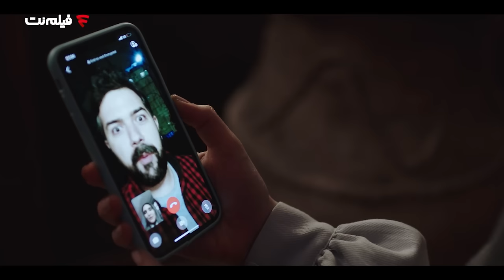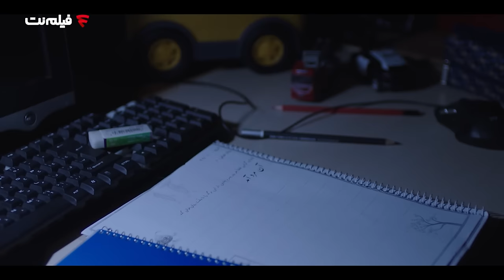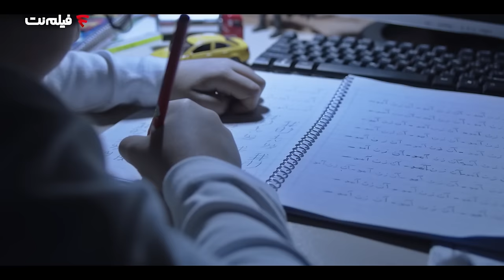Serial Anha - Part 1 | سریال آنها - قسمت ۱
سریال آنها - قسمت ۱
قسمت اول: بت چین

خلاصه این قسمت:
زن، کودک و یک نقاشی نفرین شده در خانه تنهایند.

خلاصه داستان:
جایی در تاریکی وجود دارد که ما درباره اش نمی‌دانیم، جایی که آنها ما را نظاره می‌کنند.

بازیگران:
علیرضا کمالی، دیبازاهدی، محمد بحرانی، لیندا کیانی، پردیس احمدیه، مجتبی پیرزاده، حسام محمودی، آناهیتا افشار و..

کارگردان:مهدی آقاجانی، میلاد جرموز
تهیه کننده: پرویز پرستویی
نویسنده: سروش روح بخش

ژانر: ترسناک
تمام قسمت های سریال آنها
Serial Anha - Part 1

Summary of This Part:
A woman, a child and a cursed painting are alone in the house.

Synopsis:
There is a place in the dark that we do not know about, where they are watching us.

Release: 2021

Cast:
Alireza Kamali, Dibazahedi, Mohammad Bahrani, Linda Kiani, Pardis Ahmadieh, Mojtaba Pirzadeh, Hesam Mahmoudi, Anahita Afshar and ..

Director: Mehdi Aghajani, Milad Jarmouz
Producer: Parviz Parastavi
Author: Soroush Rouhbakhsh

Genre: Horror
کانال رسمی فیلم نت آرشیوی از فیلم های سینمایی، مصاحبه ، استندآپ ، سریال‌ که به راحتی برای تماشا در اختیار شما قرار گرفته است.
This is the official YouTube channel of FilmNet.
 FilmNet has the best collection of movies, TV series , Standup and interviews